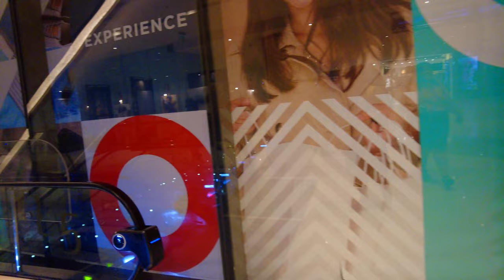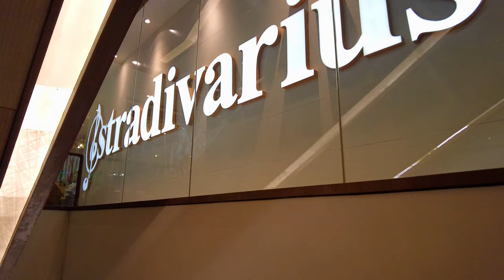Shangri-La Plaza Ortigas Mall Walking Tour 2023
[4K] Shang-ri La Plaza Ortigas Mall Walking Tour 2023

On this video, we visited Shangri-La Plaza. It's been a while since we visited this mall so it's so nice to see more people here now. Come with us as we visit one of the high end malls in the metro!

CREDITS:
Title: Fynest Lyk - Noir et Blanc Vie